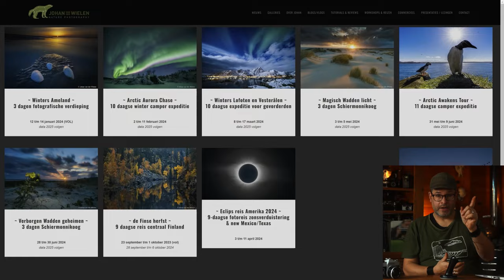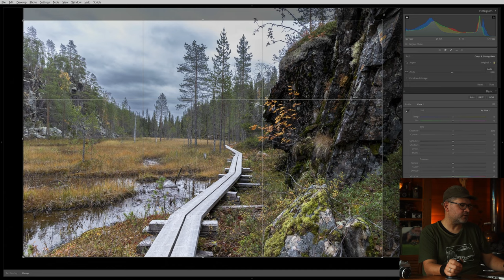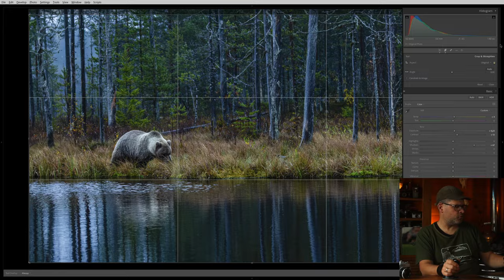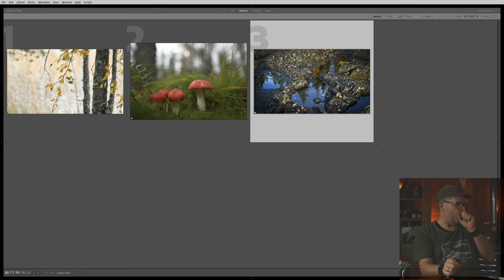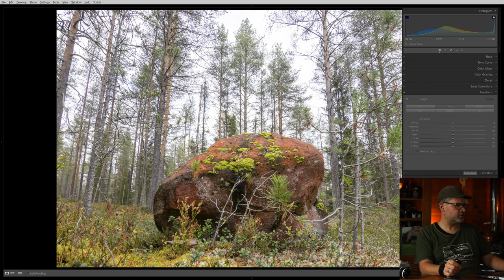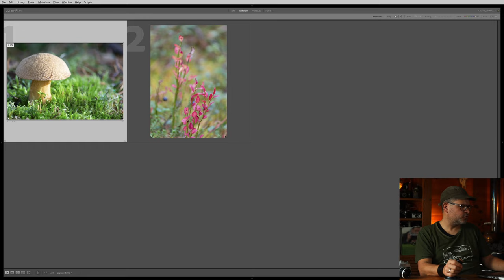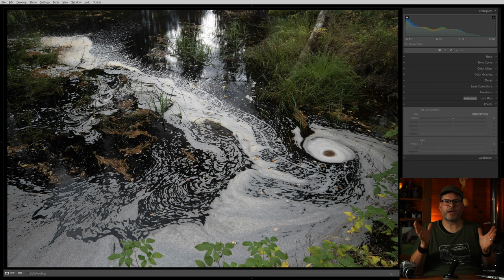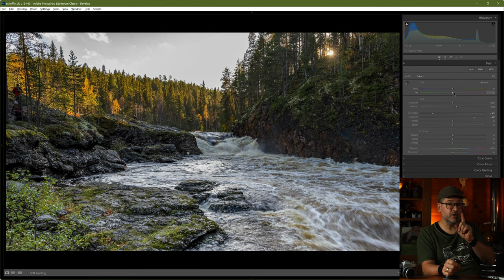fotobespreking #61 - Finse herfst 2023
Deze fotobespreking staat in het teken van de fotoreis ~ de Finse herfst ~ 9 daagse reis centraal Finland, zie

Alle fotobesprekingen zijn met foto's en bewerkingen te bekijken op mijn